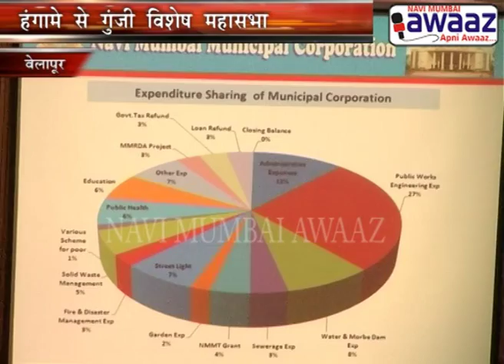Navi Mumbai Awaaz - Opposition's 2 hr Boycott Of NMMC GB